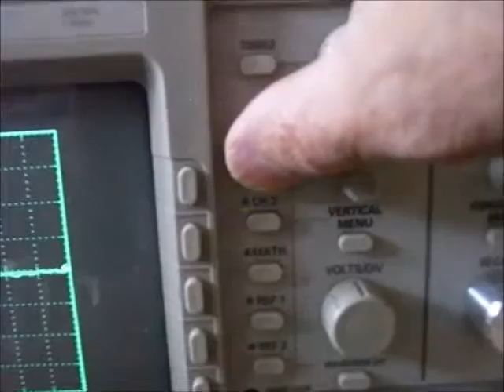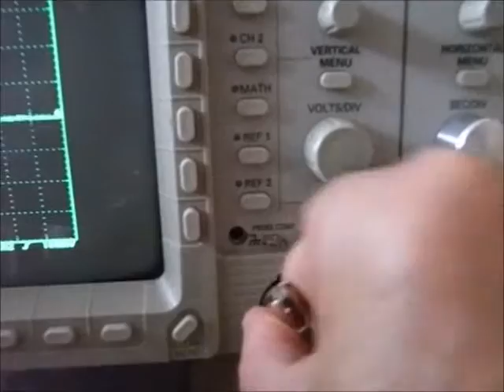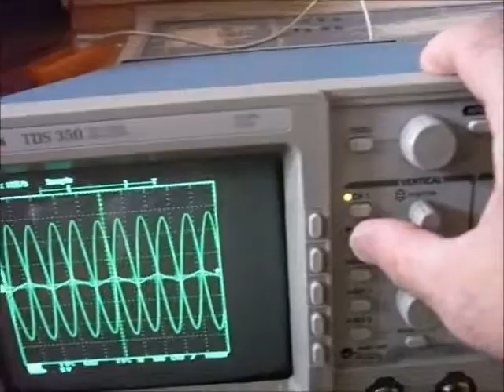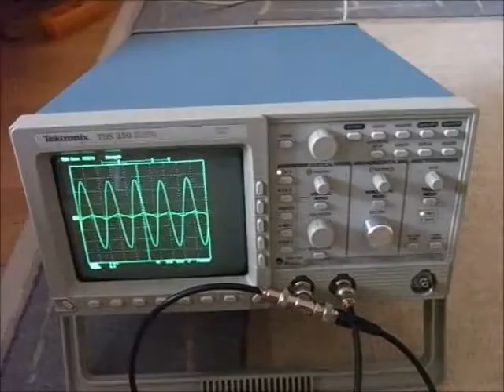TDS350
Testing a Tektronix TDS350 Oscilloscope using a 100MHz quartz oscillator as a signal source.